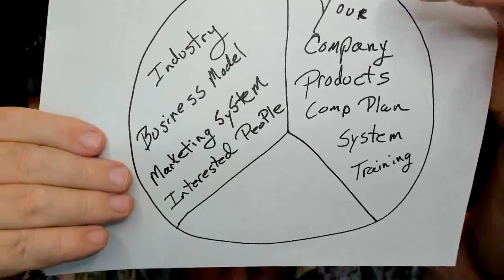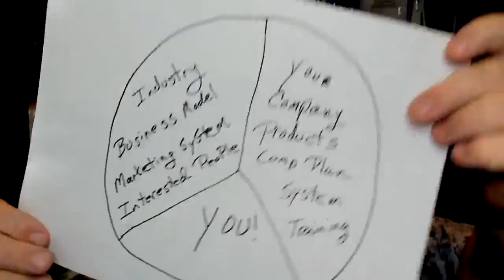What YOU Need To Believe In!! | Robert Hollis